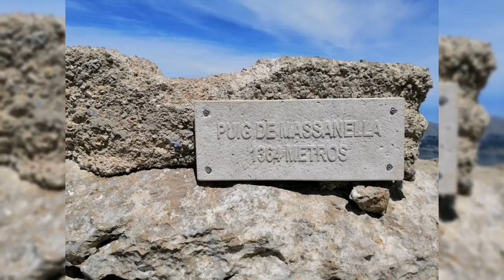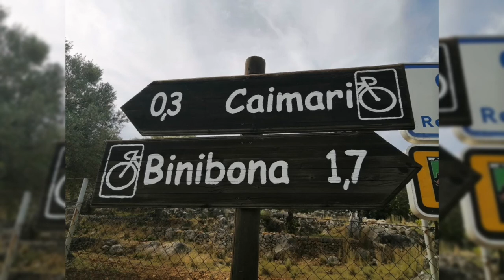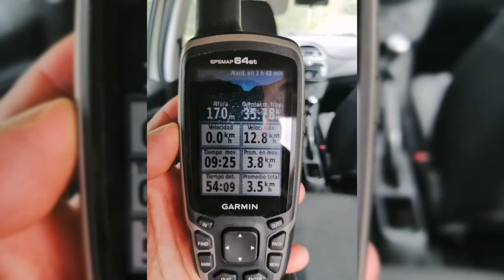2400 metros de desnivel positivo (15-05-2021)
Etapón colosal con tres cimas (de menor a mayor) y dos pasos de bandera, sobre todo el primero (Pas d'en Jaume). Si notáis que hay pocos fotos y vídeos de él es porque había poco sitio donde estar seguro y por la tensión del momento.